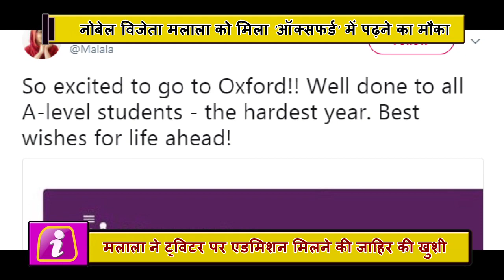Pakistan में नहीं मिला किसी को ऐसा मौका, जो मिलेगा Nobel laureate Malala को